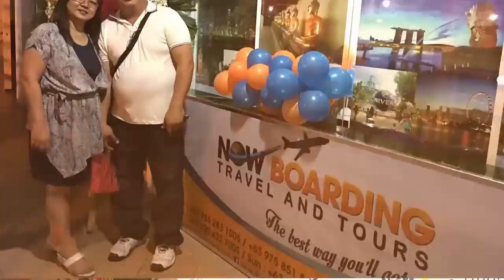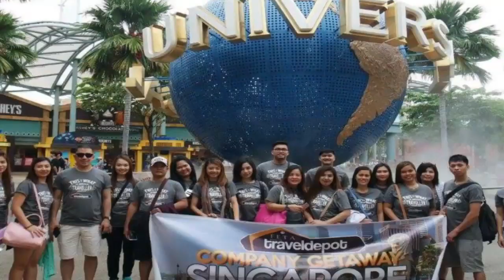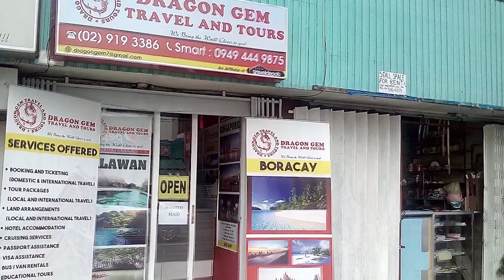The Travel Depot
Small beginnings started with a dream and then fueled by passion and perseverance thats  how you get to do and achieve great things.